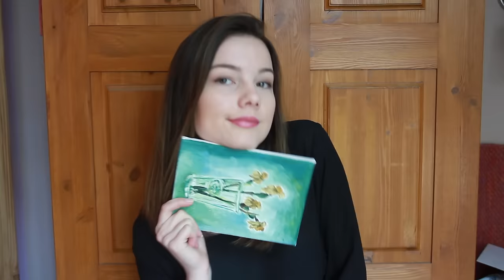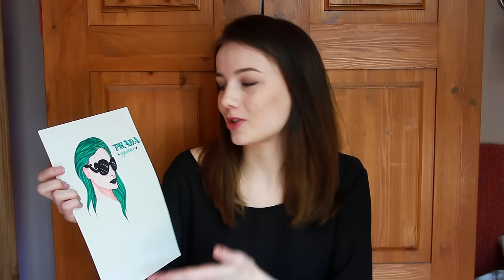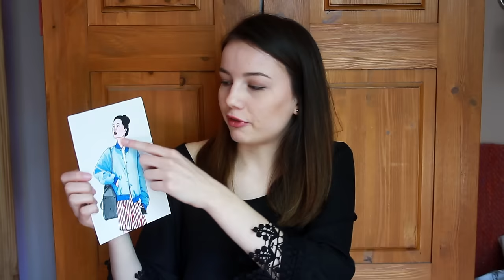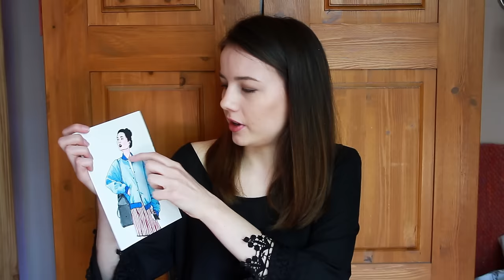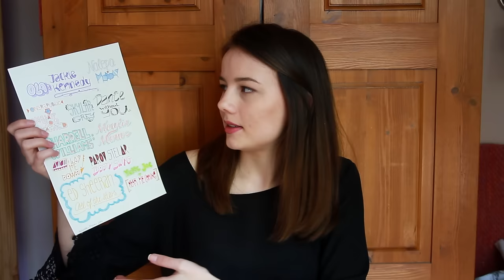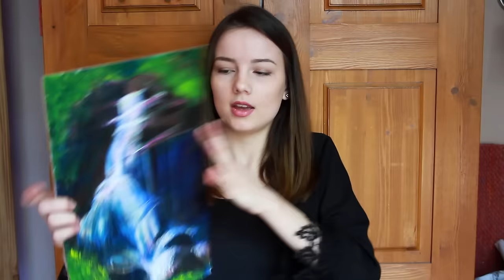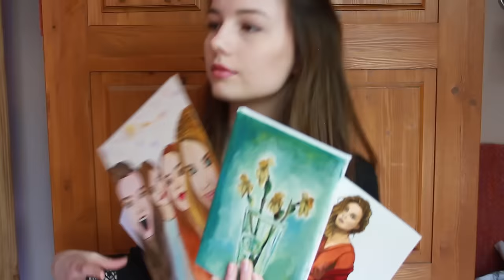Rajzaim | Panni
Sziasztok! A sok-sok komment és kérés hatására elkészült ez a rajzos videó, remélem hogy tudtam hasznos tippekkel és tanácsokkal szolgálni nektek ;)
Puszi,
Panni

| Küldenél levelet? |
Cím: 1072 Budapest Klauzál u. 30